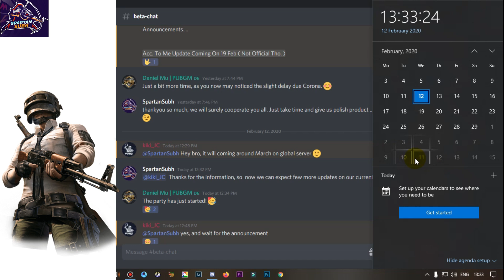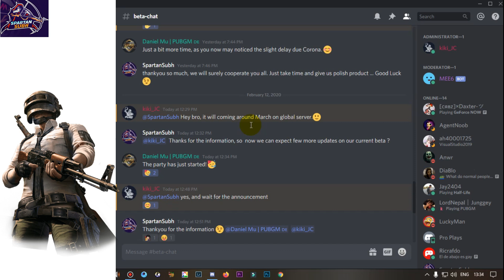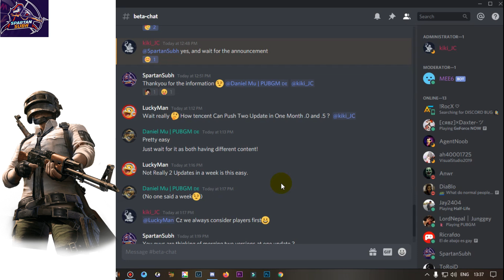Pubg Mobile 0.17.0 || No Update on February || Official Confirmation (Hindi)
Hey Guys
In this video, we will be going to know about pubg mobile upcoming version.

1. Update on pubg mobile
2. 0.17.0 pubg mobile update on march
3. new update in pubg mobile
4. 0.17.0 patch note